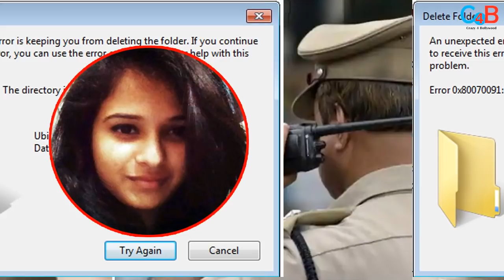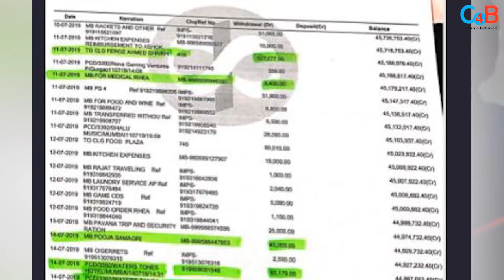Top 10 Big News of Bollywood | 2nd August 2020 | SSR, Rhea Chakraborty, Akhsay Kumar